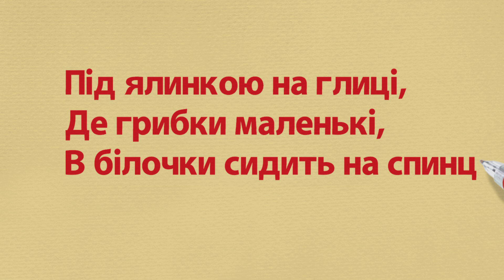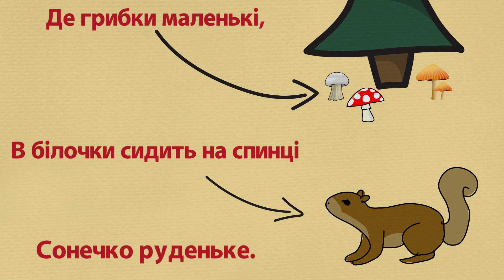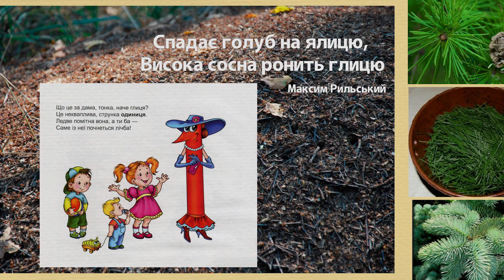Розвиток мислення та пам'яті за допомогою мнемотехніки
Ні для кого не секрет, що запам'ятовуванню сприяє наше асоціативне мислення. Дуже важливо і корисно пов'язувати інформацію, яку бажаєш запам'ятати з близькими тобі і зрозумілими образами. Ми пропонуємо розпочинати тренуватися на римованих рядках, тобто віршиках. Згодом таку техніку можна застосувати й для вивчення нових іноземних слів, назв столиць різних країн і навіть послідовності чисел чи подій.

Зоставайтеся з каналом Аудіо Мама, щоб не пропустити нових ідей по розвитку своєї пам'яті та мовлення. Ми навчимо вашого малюка образно мислити, допоможемо придумати гарні асоціації по тій чи іншій темі.

Прикладом для відео став віршик  нашого українського автора Петра Короля "Руде сонечко":

Під ялинкою на глиці,
Де грибки маленькі,
В білочки сидить на спинці
Сонечко руденьке.

Мнемо́ніка (грец. τα μνημονιχα — мистецтво запам'ятовування) (мнемотехніка) — сукупність спеціальних прийомів і способів, що полегшують запам'ятовування і збільшують обсяг пам'яті шляхом утворення штучних асоціацій.

Вивчаємо вірші за допомогою мнемотехніки.

Мнемотехніка допоможе дитині:
- розширити свої творчі можливості;
- підвищити самооцінку;
- здобути вміння ефективно вчитися;
- подолати стрес від навчання;
- з легкістю запам'ятовувати нову інформацію;
- збільшити обсяг пам'яті шляхом утворення додаткових асоціацій.

Відео може бути використано педагогами  дошкільних навчальних закладів та батьками дошкільнят.